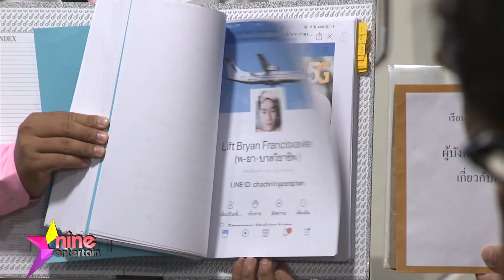“พชร์” ไม่แคร์ โดนด่าทำหนังกระจอก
พิถีพิถันใช้เวลาสร้างถึง 2 ปี ซึ่งนับว่านานที่สุดตั้งแต่เคยนั่งแท่นผู้กำกับหนังมากว่า 30 เรื่อง แต่หนังพีเรียดขายขำ “ตุ๊ดตู่กู้ชาติ” ของผู้กำกับฝีปากจัด “พชร์ อานนท์” ที่รวมดาวตลกไว้เพียบ ทั้งหม่ำ จ๊กมก /จิ้ม ชวนชื่น/ โก๊ะตี๋ อารามบอย  จาตุรงค์ มกจ๊ก ก็ยังไม่วายถูกวิจารณ์เละตั้งแต่ปล่อยตัวอย่างหนังออกมาว่าเป็นหนังกระจอก เกรดต่ำ แต่งานนี้ผู้กำกับคนดังก็สลัดบ๊อบด้อนท์แคร์เสียงวิจารณ์ เพราะที่ผ่านมาหนังของตนก็ทำรายได้ทะลุร้อยล้านบาทมาแล้ว แถมหลายๆ เรื่องรวมถึงเรื่องนี้ยังขายได้เพียบทั่วแถบประเทศอาเซียน

   ด่าหนังไม่แคร์ แต่ที่ทำเอาพชร์ของขึ้นสุดๆ ก็คือถูกนักเลงคีย์บอร์ดนับร้อยรายและแอดมิน 3 เพจดัง โพสต์ข้อความด่าด้วยถ้อยคำหยาบคาย ตลอดจนด่าทอบุพการี ตามเฟสบุ๊กแฟนเพจสาธารณะ จนอดรนทนไม่ไหวส่งทนายความส่วนตัวไปแจ้งความที่ ปอท. ฐานหมิ่นประมาท ที่ปอท. และยื่นฟ้องต่อศาลแพ่งเรียกค่าเสียหาย 10 ล้านบาทแล้วเมื่อเดือนก่อน ซึ่งพชร์ก็เผยว่าตอนนี้ตนคงบอกรายละเอียดไม่ได้เยอะ แต่ย้ำชัดขอเดินหน้าเอาผิดทั้งทางอาญาและทางแพ่งให้ถึงที่สุด

   พชร์ อานนท์ ย้ำชัดว่าที่ต้องดำเนินคดีกับนักเลงคีย์บอร์ด เพราะไม่ต้องการให้ใครมาด่าฟรีๆแบบไม่มีเหตุผลอีกต่อไป